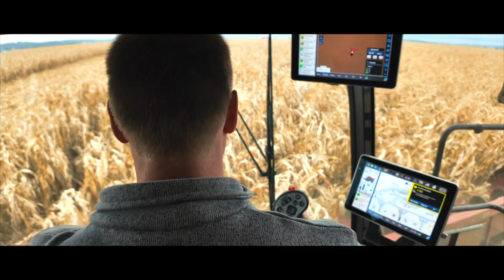Case IH AF9 & AF10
A revolutionary combine series designed to maximize productivity through matched capacity and built-in technology.